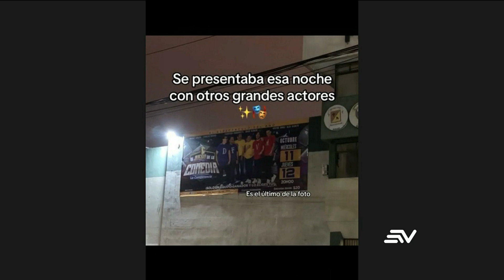¿Una chica asegura ser la novia de Álex Vizuete en TikTok? | LHDF | Ecuavisa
Una chica en TikTok realizó un trend en el que expone las cosas que ha hecho por su supuesto novio Álex Vizuete. ¿Qué opinas del video?